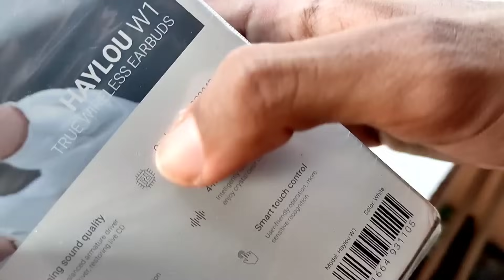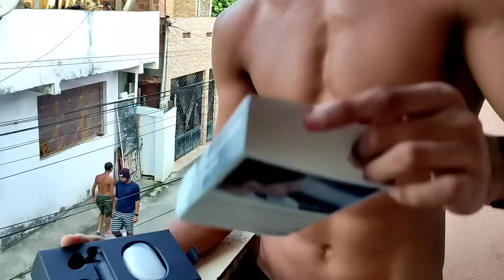ASMR FONE BLUETOOTH COM SOM PREMIUM, COM PREÇO ACESSÍVEL 🇧🇷 mouthsounds 👅💦 unboxing 📦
ooiii família, tudo bommm??
espero que sim.
Vídeo pesado pra vocês !!

CUPOM:
SEMR10

para doações diretamente.